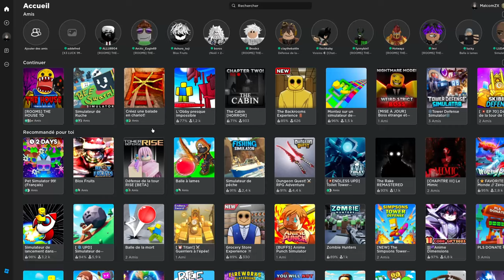Trading CHEEKY DEVIL Urn in The House TD !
Hi, today i'm going to try getting offers by trading a cheeky devil urn on the Roblox game called The House TD. It's a very unique tower defense game that rises on the platform. I grinded insanely hard to get this stuff and the editing was insanely long and hard so i hope you will enjoy that video and join my Discord server in comments ! Also don't forget to tell your opinion on the Neo Katana Urn trade and the cheeky devil urn I've got at the end of the video !